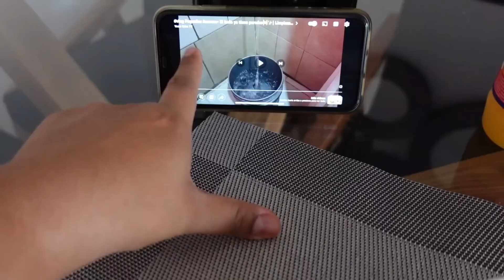Arreglando mi area de lavado💯 / limpiando mi casita ✅ platicando con ustedes ✨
Abreme si quieres saber un poco mas de
mi⬇️⬇️

Editado con / Wondershare Filmora
Grabado con / Sony zv1 y iphone 11